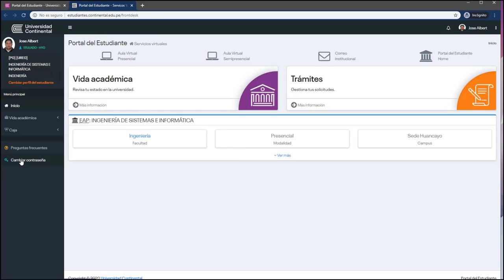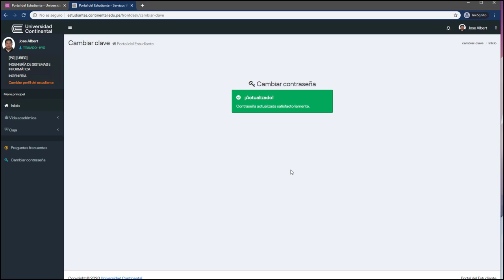Cambio de Contraseña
Autor: José Loya Núñez
Unidad I
Título: Cambio de contraseña.